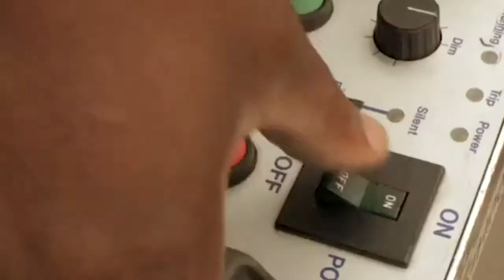RAD ShowReel 2020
RAD Productions is a South African film production company established in 2005.